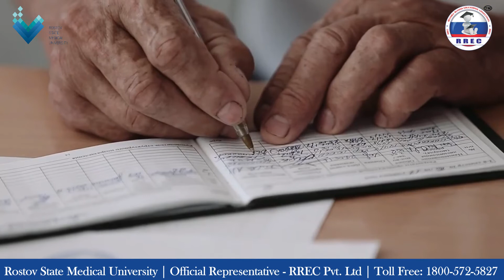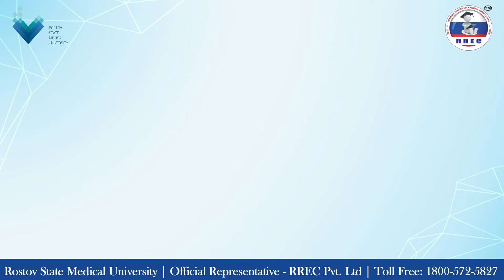Maharashtra Student Shares Reality | Rostov State Medical University | Review During Pandemic Crisis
Best Medical University in Russia I Maharashtra Student Explains about Rostov State Medical University.

RostSMU is 100 years old Government Medical University. Rostov State Medical University is the most popular medical university among Indian & foreign students to study MBBS abroad or to study MBBS in Russia. Rostov state medical university is one of the largest scientific and educational centers in the field of health and medical sciences in the South of Russia. It trains highly qualified specialists in educational programs of secondary vocational education, higher education programs - specialist, bachelor's programs, and training programs for highly qualified personnel in graduate school and residency. RostSMU has been training foreign students since 1961.

The RREC Team is an official admission partner of Rostov State Medical University in India for the last 12 years. For more info regarding admission, university, and fees, contact our official representative of Indian & Foreign Students;
Beware of unauthorized agents, as we don't have any other agents or sub-agents in India.

Welcome to study MBBS in RostSMU, Russia